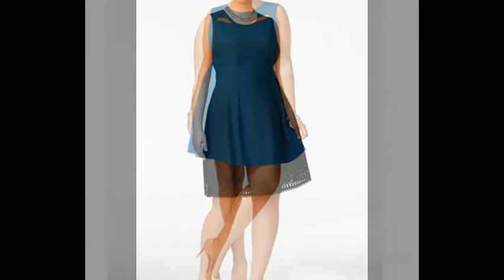What to wear to a cocktail party at